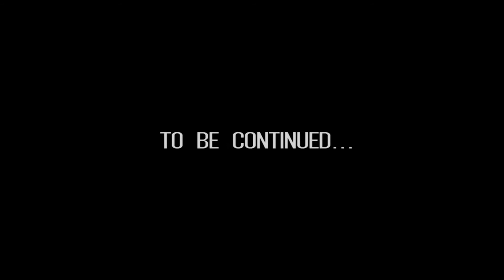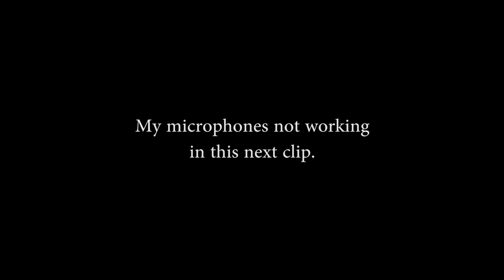Dayz Chapters Episode 2